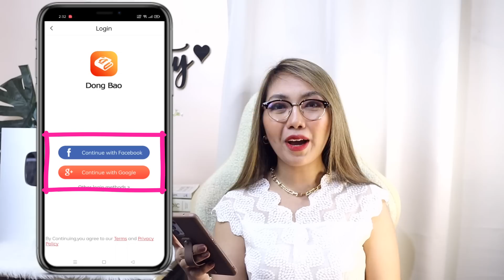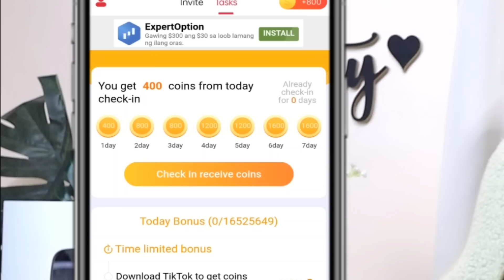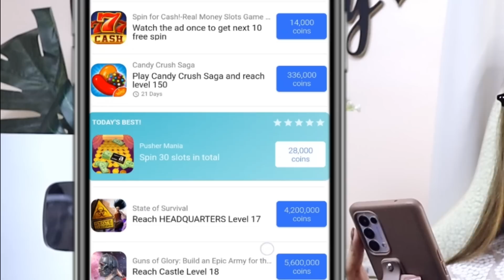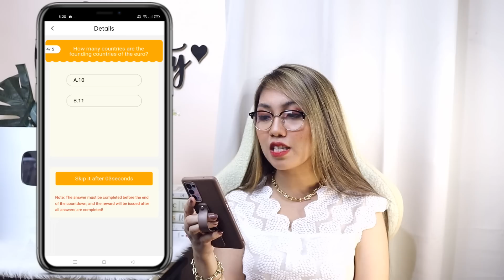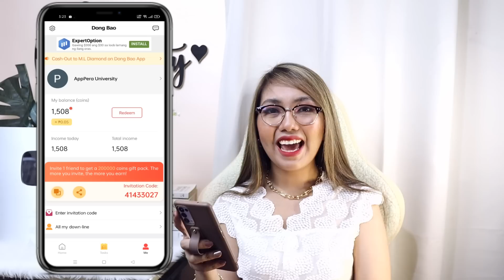FREE GCASH: P10,000 | LARO KA LANG NG FARM GAME IN JUST 5 MINUTES | TRENDING APP 100% LEGIT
FREE GCASH: P10,000 | LARO KA LANG NG FARMVILLE IN JUST 5 MINUTES | TRENDING APP 100% LEGIT

Enter this code: 41433027 to get your 20,000 COINS

INTRODUCING! SANA ALL MAY INVESTMENTS: GROW & PROTECT YOUR MONEY IN CRYPTO & STOCK MARKET

Avail the early bird registration now!

So, what are you waiting for?

HAPPY EARNINGS ♡